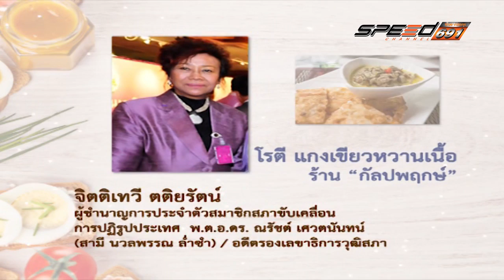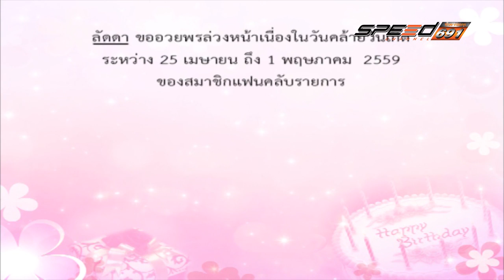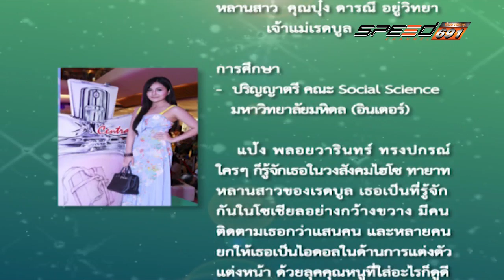Ladda 20 เม.ย. 59 (2/3)